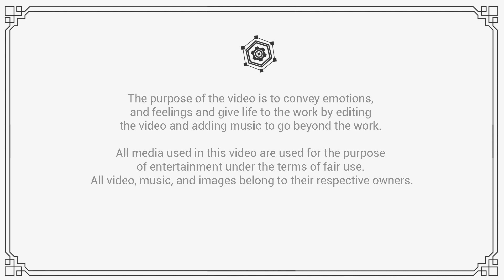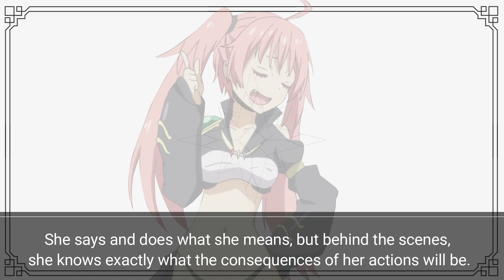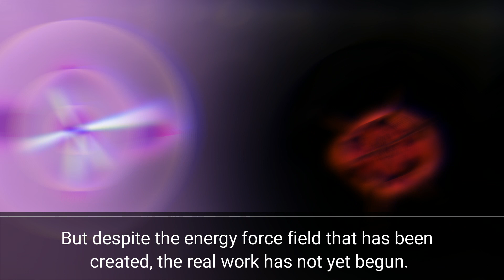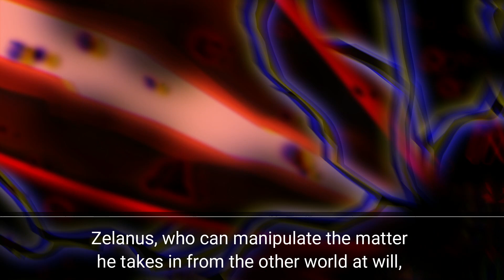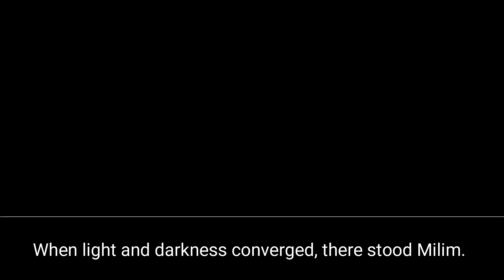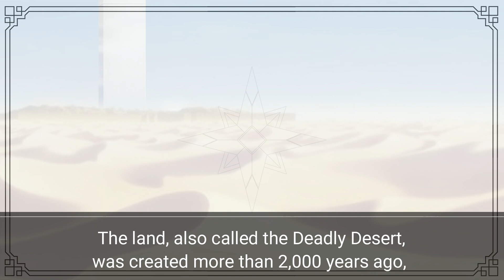Milim Nava V.S Insect Lord Zelanus | Chapter 1: The First Battle | Tensura Light Novel Spoiler